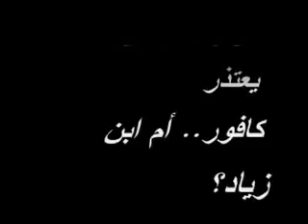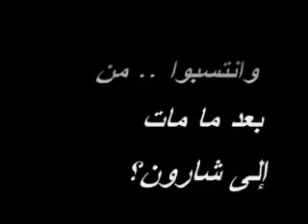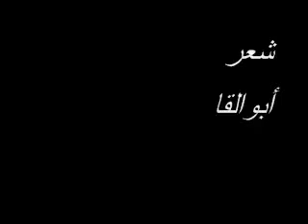YouTube - ALGERIE EGYPTE 2الفيفا تقرر معاقبة الاتحاد المصري.flv